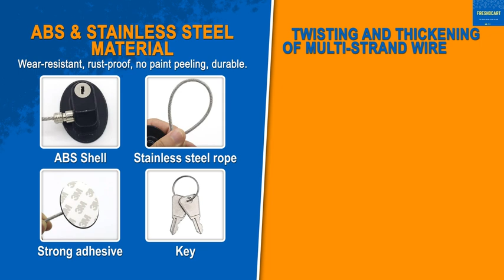Freezer Locks 1 CNLGU6HFTVZHGZQU B0C4SW6RQF